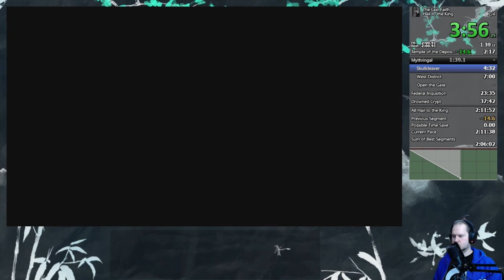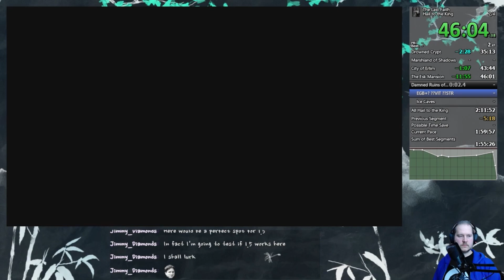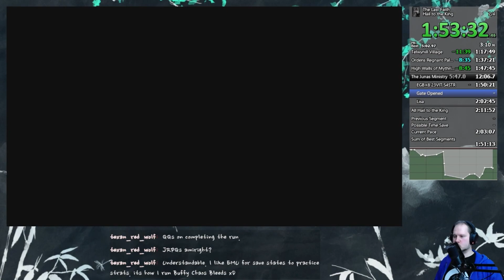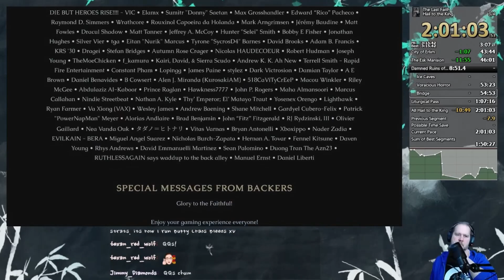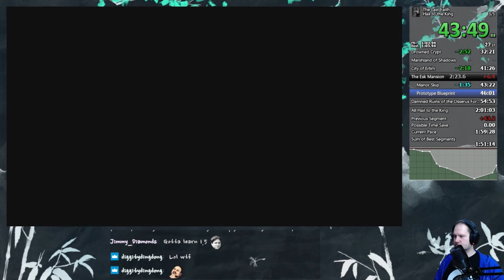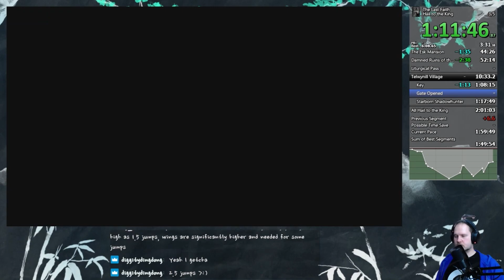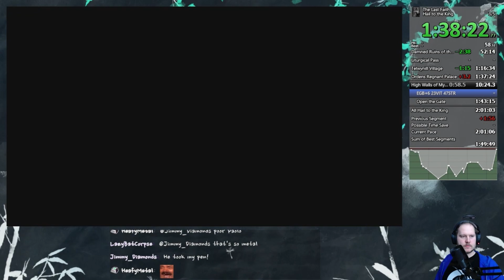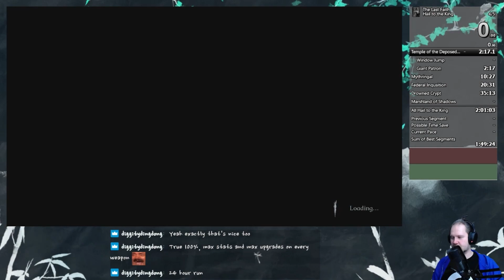The Last Faith Speedrun - Running and Routing 2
TheLastFaith Speedrun on PS5.
Look at those improvements already!😄

GAME INFO
The wicked and the blessed will be judged the same - let nothing stand in your way.
Often brutal, always empowering, The Last Faith is an unholy alliance of metroidvania and soulslike.
The Last Faith thrives on merciless and precise combat, with a huge range of custom executions to perform.
Discover a formidable arsenal of melee weapons, arcane spells, and long-range firearms, allowing you to carve a path your own way.
Nonlinear exploration is at the core of The Last Faith. Gorgeous pixel art depicts an imposing gothic landscape. Journey along snow-dusted mountains and castles bathed in moonlight. Discover and upgrade a formidable range of tools for destruction.
Step into The Last Faith’s ravaged world as Eryk, who awakens with no recollection of his immediate past. Soon he will discover he is in a race against time as his mind and conscience begins to deteriorate. His desire for salvation from this affliction sets him on a cursed mission that crosses paths with ancient religions and divinities.

Name: The Last Faith
Developer
Publisher